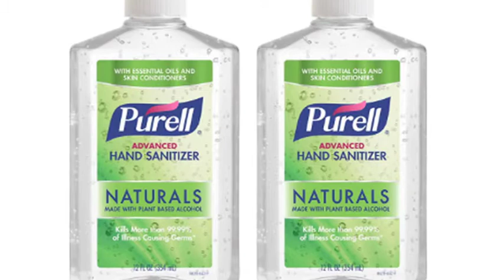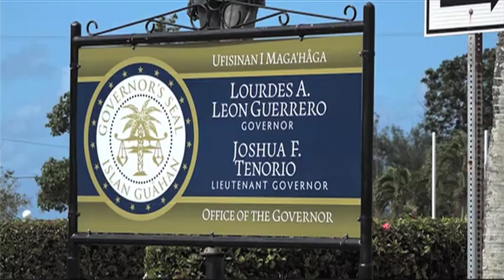Nurse Jenn Explains...: Is coronavirus affecting your daily activities?